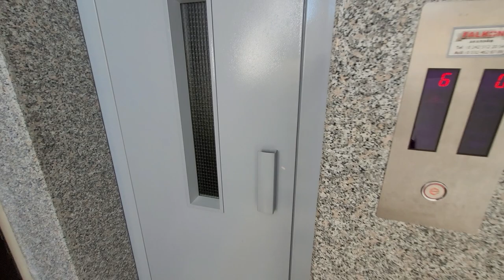Дизайн 2+1 под ключ Махмутлар | Недвижимость в Алании Турция | Недвижимость в Турция Аланья